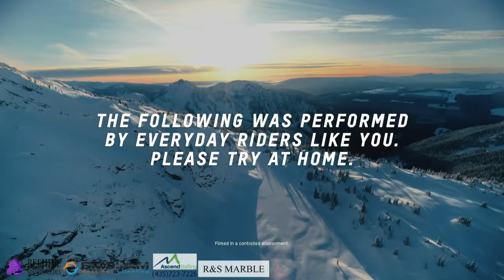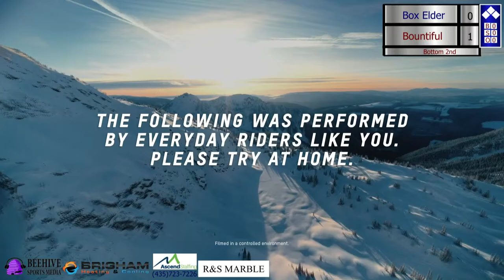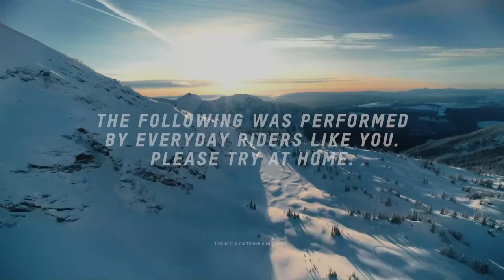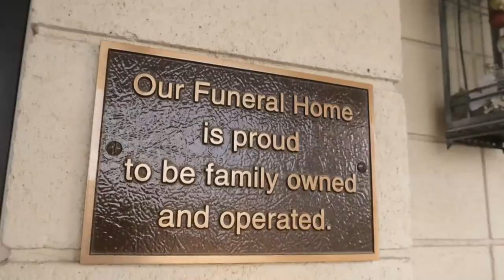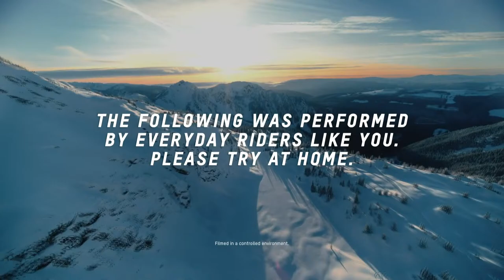Box Elder vs. Bountiful Softball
Utah 5A Region 5 Softball at its best.